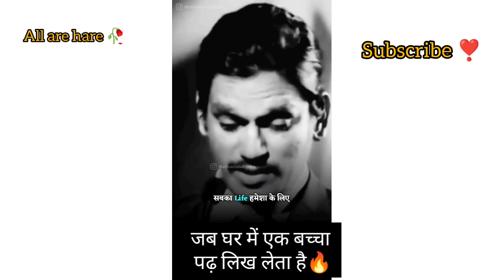जब घर में कोई पढ़ लेता है🔥💯|Study motivation|Motivational Whatspp Status|Whatsapp Status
क्युकी यह चैनल मोनेटाइज नही होगा मेरी मेहनत बेकार न जाए इसलिए मुझे सपोर्ट कर ताकि gameing चैनल बना सकू मैं कुछ दिनो बाद गेमप्ले डालूंगा 🥺 plz guys हमारी मदद करे और परिवार जैसा हमारे साथ बने रहे 🥺🙏🙏

insta I'd :- yoyoking 7545

•status video
•whatsapp status
•life statuUs
mba chaiwala whatsapp status
•status video
•middle class boys whatsapp status
•new status
•mba chaiwala interview
•chai status
•padhai status
•motivational statUs for whatsapp
•all are hare
•motivational status
•status
•whatsapp status
•motivation status
•SUCcess status
•motivational video status
•love status
•mba chaiwala
•motivational whatsapp status
•mba chaiwala status
•status motivation
•motivational video
•motivational speech status
•motivational status,
•status,
•motivation status,
•whatsapp status,
•Success status,
•motivational video status,
•love status,
•motivational whatsapp Status,
•mba chaiwala,
•status मोटिवेशन,
•mba chaiwala status,
•status whatsapp,
•new whatsapp status,motivational status
•status
•motivation status
•whatsapp status
•motivational video status
•SUCcess status
•love status
•motivational whatsapp status
•sad status
•new status
•motivational videO
•status video for whatsapp
•status motivation